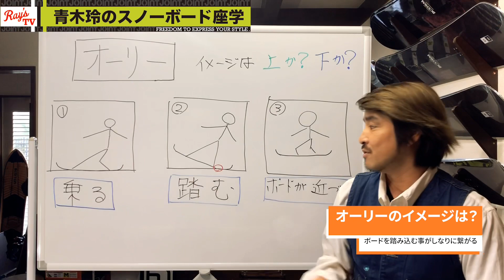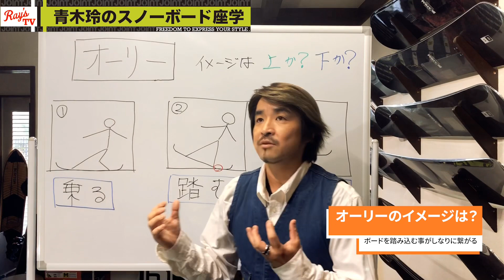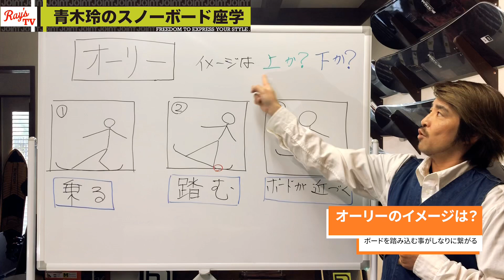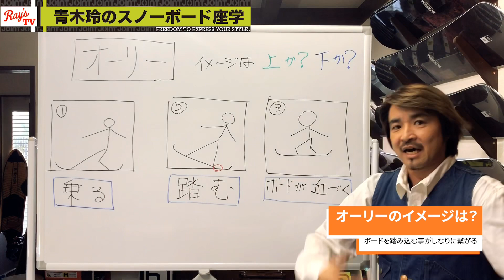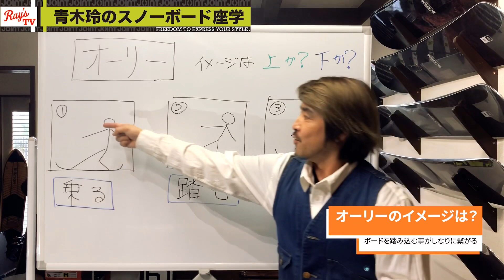［オーリー］トリックの仕組み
第28回-youtube座学-

【トリック解説】仕組みを知って簡単マスター。

［オーリー］
テールの反発を使うオーリー。
力の働きかける方向を明確にして、より反発を効果的に使おう！

こちらにアップしていは動画は、スノーボード理論を整えていくことを目的としています。

◼️週一回ハウツー動画が配信されます。
◼️週一回のライブ配信中は質問し放題。

1_ハウツー動画見てワクワクしながら滑りに行く。
2_滑っている時もリフトの上でハウツー確認。
3_レベルアップしてまた新たな疑問が生まれる。
4_ライブ配信で質問をぶつける。
5_青木玲が回答します。